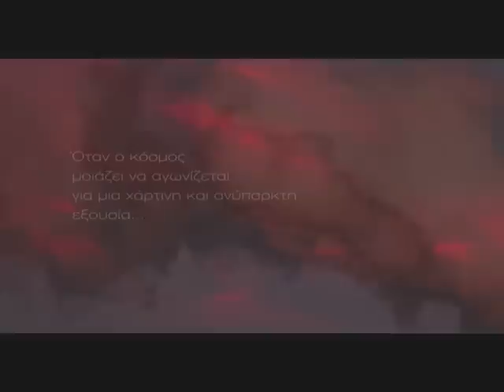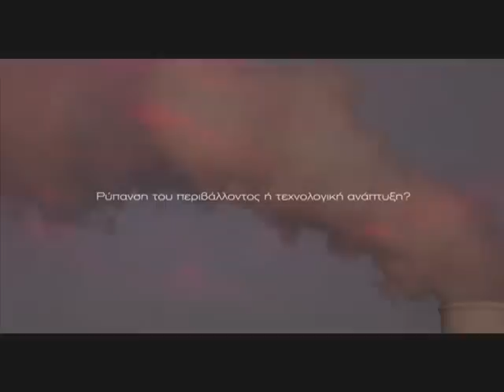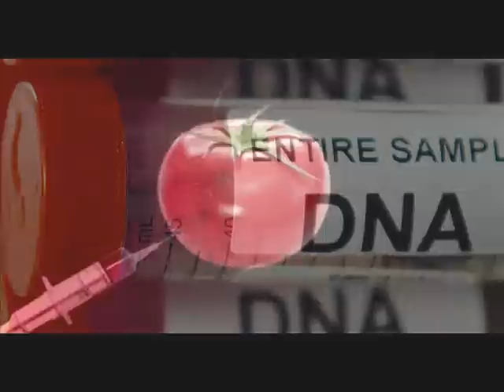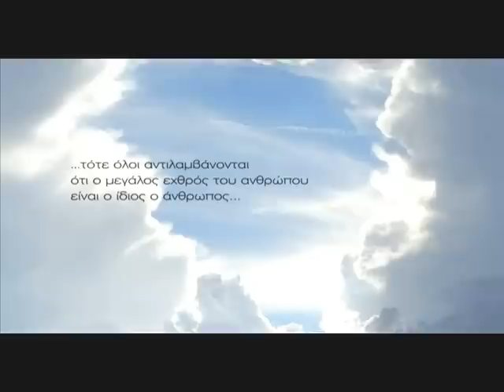George Voukanos - Porto Groova "Why...?" Physis - EARTH (Gaia)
"Why..." From the music work Physis - Earth (Gaia)
For the celebration to "Earth Day"

Music & Orchestration by George Voukanos
Lyrics by Mary Voukanou
Video Art by George Paraskevopoulos

Played by Porto Groova Band

Live from the Athens Concert Hall 20 April 2010